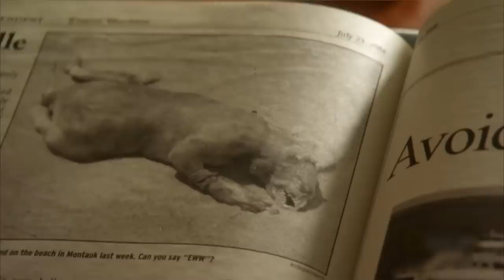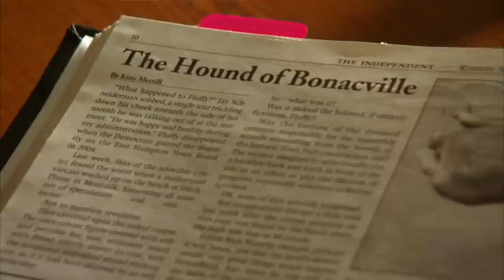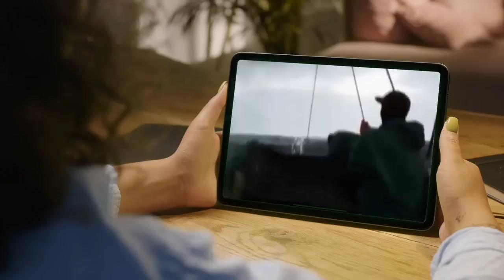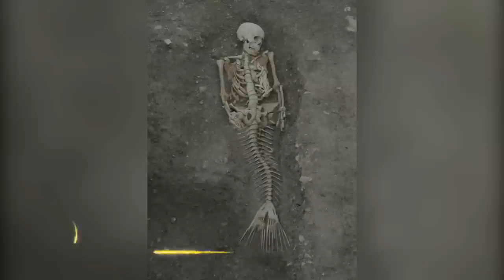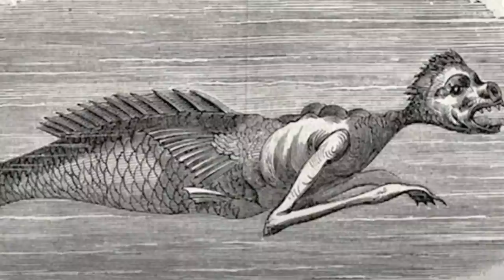Fishermen Capture Real Life Mermaid That Changes Everything!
In recent news, Sri Lanka is reported to have witnessed several mermaids and other mythical water creatures' sightings. Being an Island, it might not be so far-fetched that these findings are accurate. Today's video will discuss the mermaids and other mythical water creatures caught on camera.